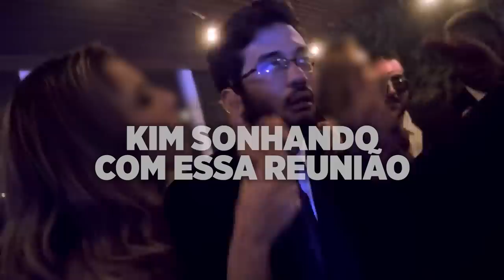DIA DOS NAMORADOS: Kim Kataguiri é HUMILHADO!